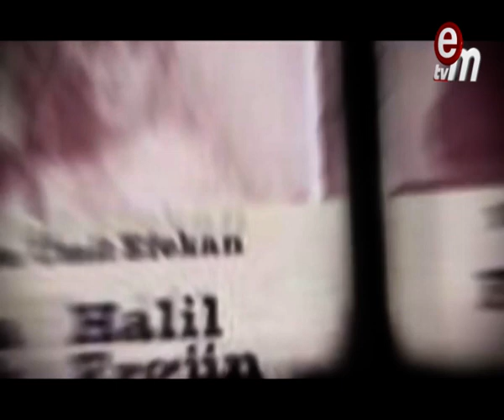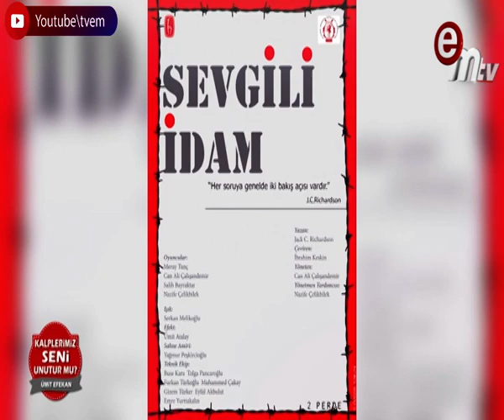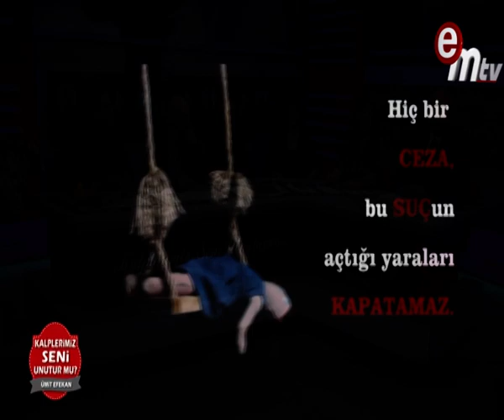Kalplerimiz Seni Unutur mu ? (Hizmetçiler)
Ünlü Yönetmen Ümit Efekan ile Kalplerimiz Seni Unutur mu ? Programına  (Hizmetçiler) konuk oldu

Hanımlarının dayanılmaz “var”lığı karşısında kendi “yok”luklarında kaybolan; dayatılan sınıfsal kimliklerinde hapsolmuş iki kızkardeş...
Sefaletlerini nefret ve korkuyla karışık bir tutku noktasına taşıyan kızlar iğrendikleri benliklerinden kurtulmak için ne kadar ileri gidebilirler...